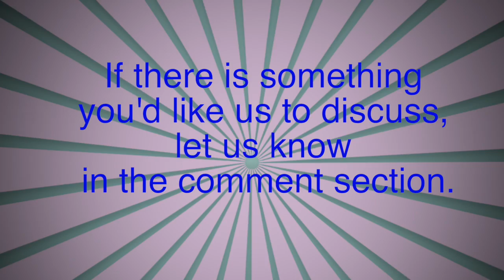CHANGE is in the air - Important Message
Do you need to REALX more during your day? Do you do too much during the week? Well, I'm gonna take a look at what I'm doing during my day and week. Spending the right amount of time is what is needed for me. Time management. Let's hang out. Fuhgeddaboudit...
Our channel is about Spirituality, Positive Thinking, Positive Living & Being Seriously Silly!!

What Cameras and Programs We Use:
We use Final Cut Pro X editing software and it’s totally coolio…Couldn’t do without it….   We use an iPhone to video, and we are practicing with a GoPro camera as well.
Lucy and I use Tubebuddy and we love it!…….It helps us with creating beautiful Thumbnails and Tags and so much more.

For the beginning footage we use a track called Far and Wide, and for the ending footage we used a track called Hubbub, both from